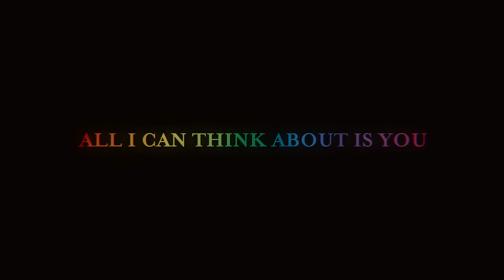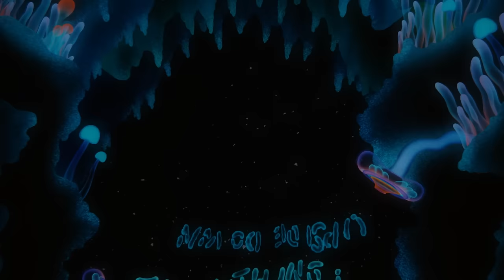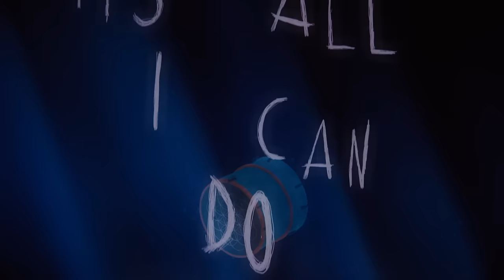Coldplay - All I Can Think About Is You (Official Lyric Video)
Coldplay - All I Can Think About Is You is taken from the Kaleidoscope EP released in 2017.

Credits:
Director/ Animation: I Saw John First
Animation: Matt Lloyd
Producer: Zoe Muslim
Production Company: Strange Beast